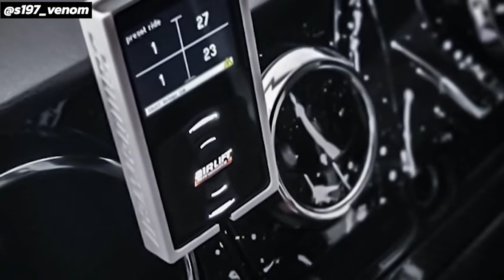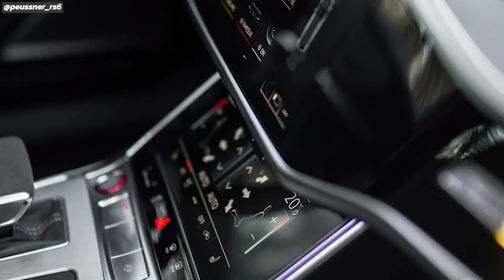🔥 TOP 10 SONGS 🔥 Bass 🎧 Trap 🎧 Dubstep 🎧 Remix 🎧 Music 🎧 Mix 🎧 Hip 🎧 Hop 🎧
Insomnia - Calippo Remix 00:00

Libercio - Ferrari 03:44

Ricii Lompeurs - Mambo 05:49

FRHAD - Bugatti Dream 09:11

Cheriimoya - Living Life In The Night (Mustafa Aktas Remix ) 11:40

Snoop Dogg - Drop It Like Its Hot (CryJaxx Remix) 15:08

Soner Karaca Ft. Onur Enfal - Soul (original mix) 18:53

Lilly Wood & The Prick - Player In C (FRHAD Remix) 22:25

Davuiside - Shadow 24:41

M3TRa - Im Paying 27:22

▬▬▬▬▬▬▬▬▬▬▬▬▬ஜ۩✪۩ஜ▬▬▬▬▬▬▬▬▬▬▬▬
▬▬▬▬▬▬▬▬▬▬▬▬▬ஜ۩✪۩ஜ▬▬▬▬▬▬▬▬▬▬▬▬